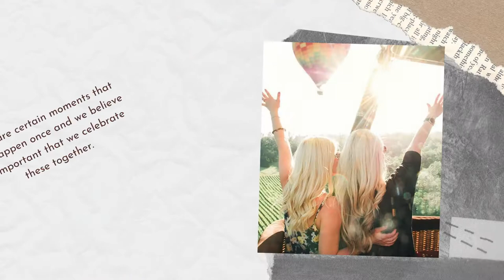Napa Valley Hot Air Balloon Memories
Ultimate Napa Valley Hot Air Balloon Adventure with Napa Valley Aloft